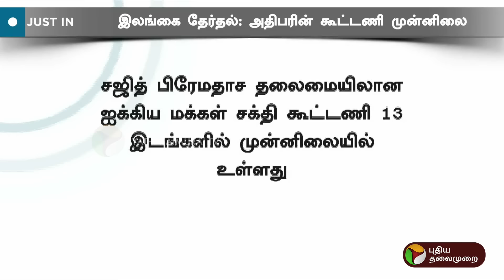SriLankaelections | இலங்கை தேர்தல் ரிசல்ட்... வேற லெவலில் AKD